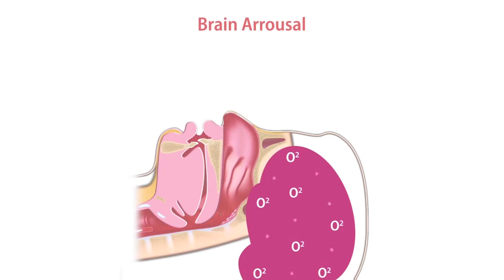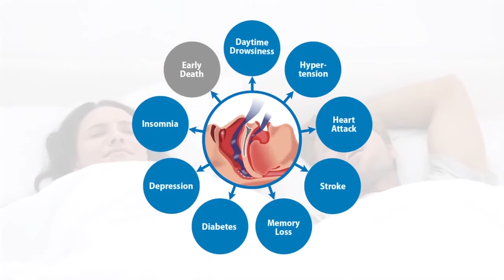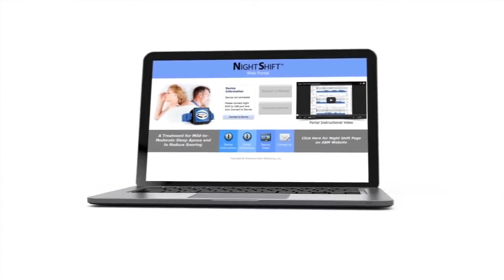Night Shift - Introduction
Night Shift uses vibrotactile feedback to discourage supine sleep and treat mild to moderate sleep apnea. Supine feedback is initiated only after the patient falls asleep; the frequency and intensity of feedback adapts to meet the requirements of each user.

Web-based reports provide compliance information associated with changes in sleep position efficiency and snoring.

The low-profile enclosure and quick-release magnetic buckle enclosed in a soft silicone neck strap provides a comfortable, safe and secure fit.

Key features:
Three-night trial provides detailed reporting for a baseline and two-nights with feedback
Within-and across-month compliance reports present:
Utilization patterns
Outcomes associated with the frequency and intensity of delivered feedback
Actigraphy-based sleep time and efficiency
Quantified snoring levels

NOTICE: Night Shift is CE marked but is not yet available for sale in the USA, FDA clearance pending